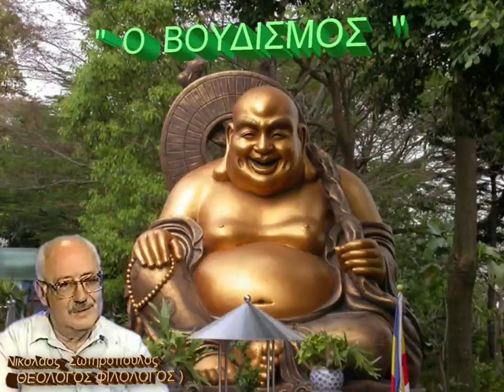ΝΙΚΟΛΑΟΣ ΣΩΤΗΡΟΠΟΥΛΟΣ '' Ο ΒΟΥΔΙΣΜΟΣ ''